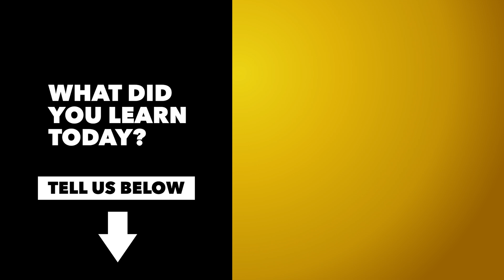These people can SEE Music in color!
What is Synesthesia? We will look into the neurological condition and some examples of it. A lot more artists and musicians have synesthesia than you might think. Known as Synesthetes, they may hear something and see colors. Or seeing someone’s name may generate a taste.

Grapheme-color synesthesia. (Letters and words may have colors associated with them)
Sound-to-color synesthesia. (Seeing color with music or other audio)
Number-form synesthesia. (Seeing a mental map of numbers that appears subconsciously when thinking of numbers)